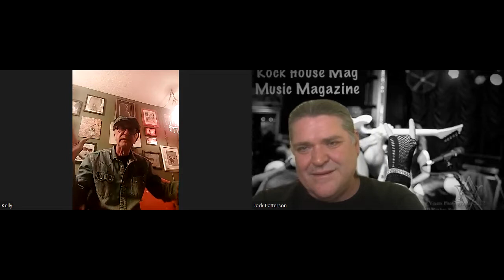Kelly Garni - Quiet Riot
Kelly Garni has seen it all in the world of Rock.  As a founding member of Quiet Riot, Kelly discusses his fondest memories of many of the members of this iconic band, including Randy Rhoads, Kevin DuBrow and Frankie Banali.

Kelly also discusses his career away from the music industry, where he has many awesome experiences, from his days as an EMT, owner of a restaurant in a haunted house, as well as his successful art and photography careers.

With such a diverse experiences, it was an absolute pleasure to have this conversation with Kelly.  Salute!